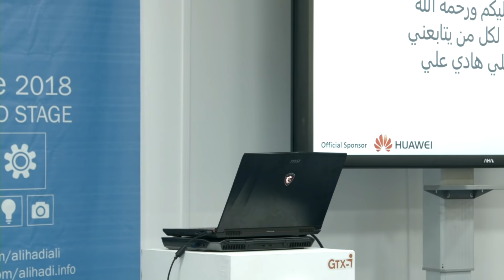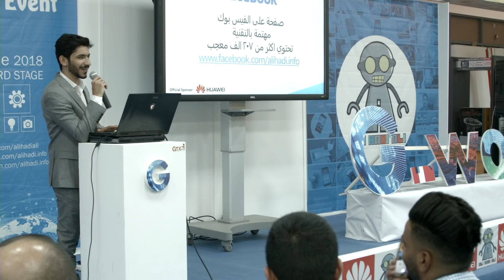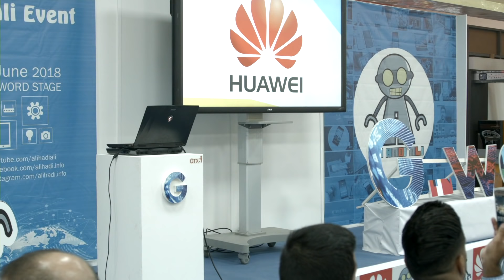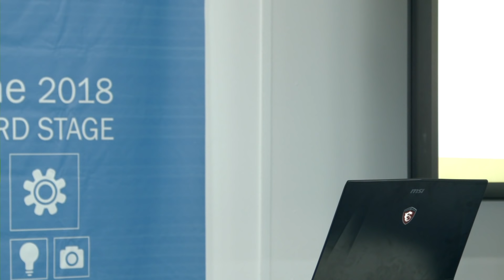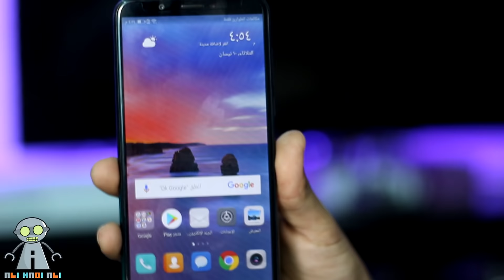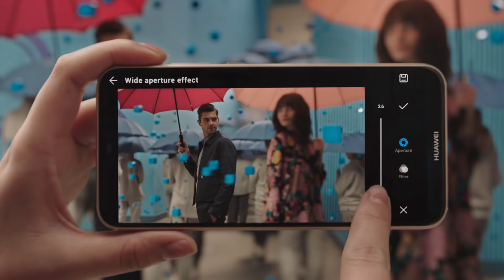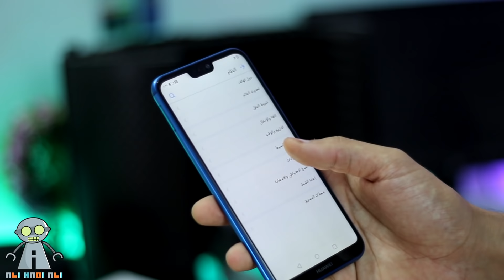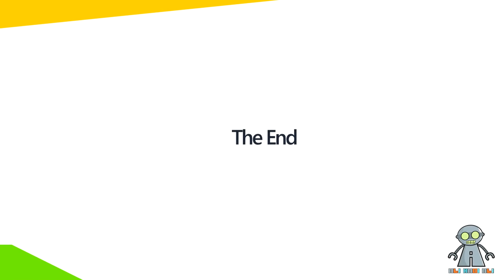اول قناة يوتيوب بالعالم لها حدث سنوي Ali Hadi Ali Event 2018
حدث علي هادي علي Ali Hadi Ali Event 2018
هو حدث سنوي اول بداية له سنة 2018 ، في هذه السنة تم عقدة في معرض جيتكس العراق GTX-IRAQ و تم  التطرق لقصة بداية القناة وماهي الادوات التي تم استخدامها ، وكيف تطورت ، وكيف ممكن الاستفادة من الانترنت للربح المادي وبناء مشروع على الانترنت ، الراعي الرسمي لهذه السنة كانت شركة هواوي ، حيث تم التطرق للاجهزة التي صدرت في النصف الاول من 2018
مثل P20 Pro و Nova 3e و Y7 Prime
انتظروني السنة القادمة سيكون افضل واكبر
شكرا لكل الداعمين
وشكرا للحضور
محبتي لكم